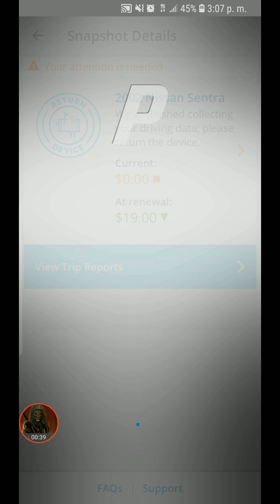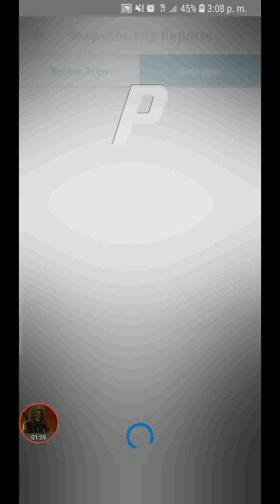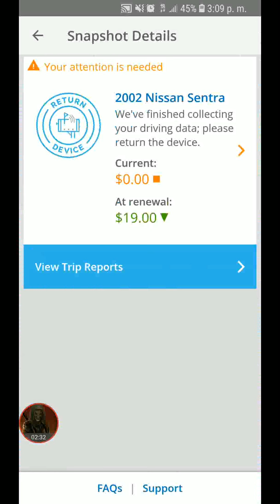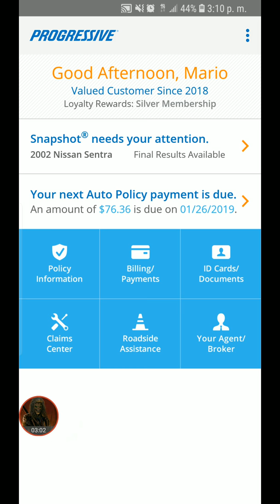Snapshot progressive Final Results App (Español)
Breve explicación de los resultados finales en los primeros 5 meses de la primer póliza, colocando el dispositivo snapshot...